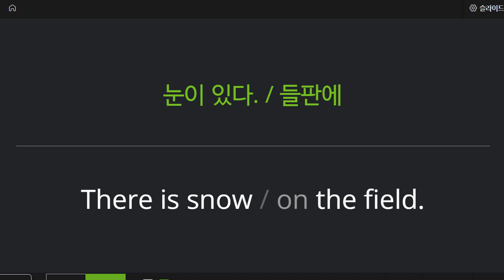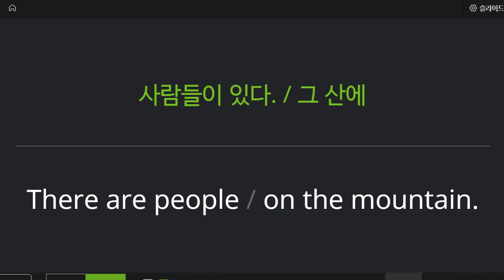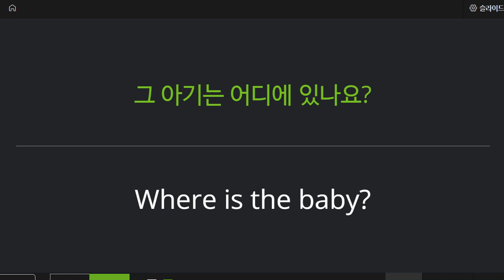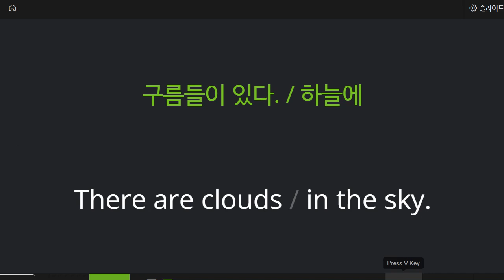박재빈 2022 05 17 주요문장 통문장 말하기 성취도 85